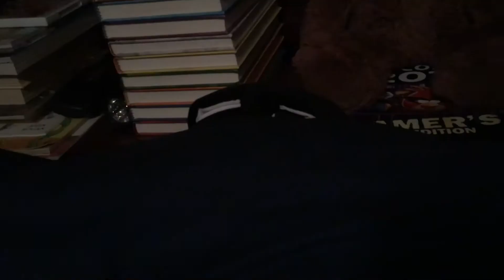Super Spy Bros. - Callie's Depression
Callie is convinced Marie has been permanently splatted via the bathtub, and becomes depressed due to this supposed loss.

Ruins (Wario Land: Shake It!) - Tomoya Tomita
Eight Dramatic Bridges - Ronald Hanmer
Occupation Murder - Don Banks
Elegy - Wayne Jones
Shock Treatments 9 - Robert Sharples
Silly Season A - Otto Sieben, David Bell
My Confession - Dan Salvato
Devastation - Eddie Warner
Fear B - Don Banks
Panic Station - Heinrich Feischner
Approaching Evil - Christopher Payne, Paul Rogers
Memories of Love - Alessandro Alessandroni
Shock Treatments 2 - Robert Sharples
Moto Dramatico - Christopher Payne, Paul Rogers
That's Life - Syd Dale